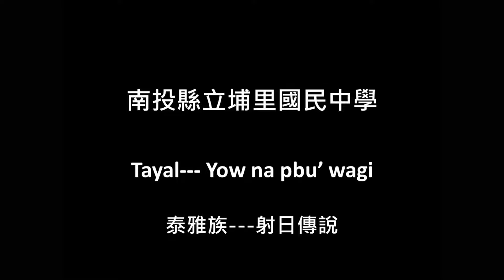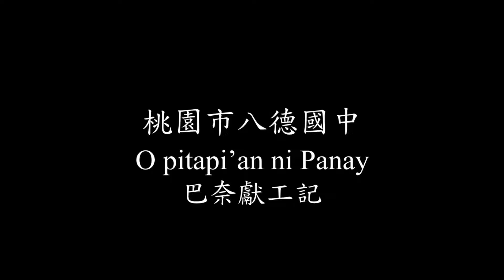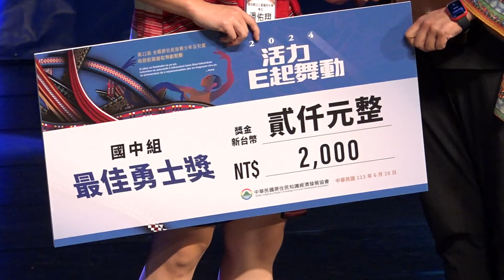2024「活力‧E起舞動」母語歌舞劇競賽-國中組-全程